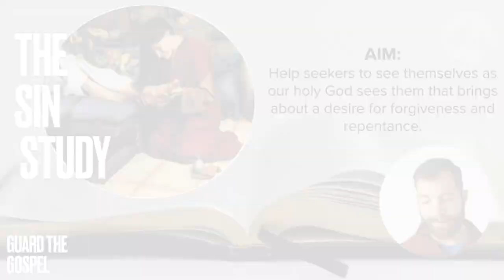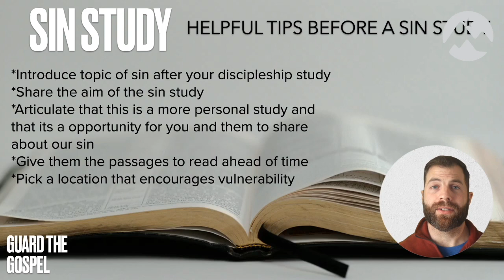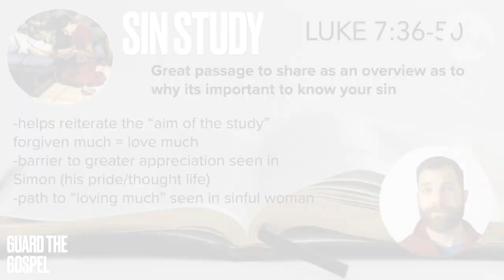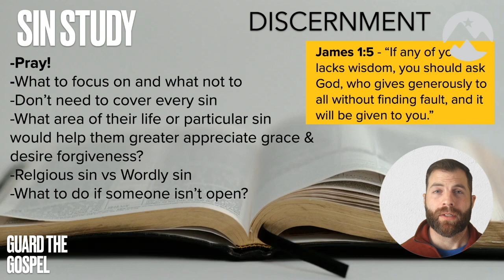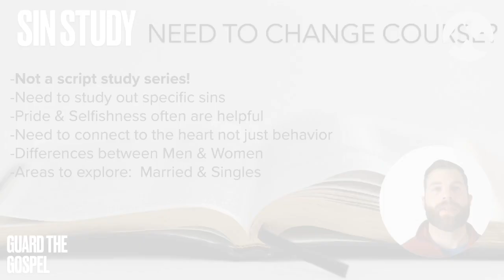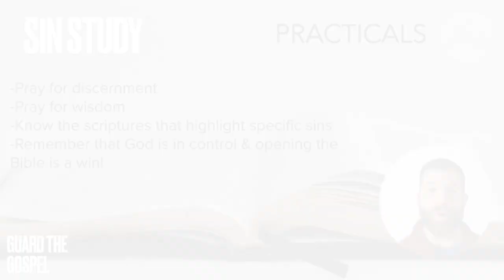Guard The Gospel Online Class # 6 - Sin Study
Guard the Gospel is a serie aimed to assists Christians study the Bible with their friends